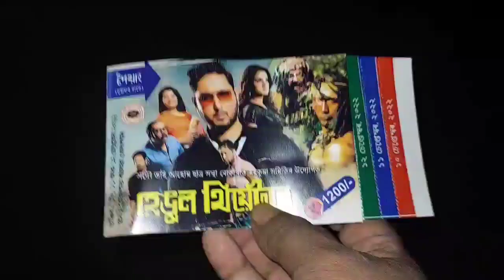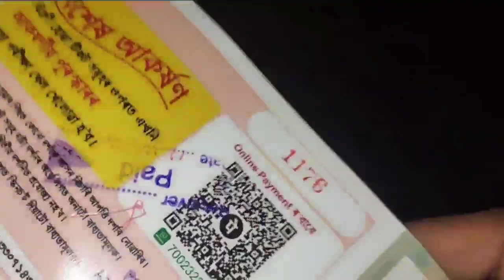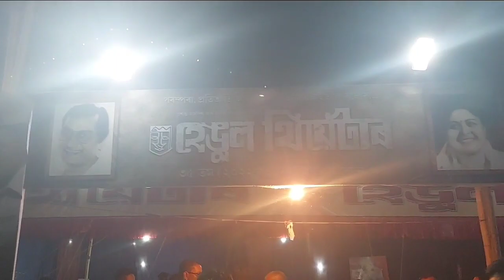হেঙুল থিয়েটাৰ চাবলৈ যাওঁ😏ৰঘুনাথ আহিছে||জুবিনদাও বোকাখাতত😁লগহে নাপালো